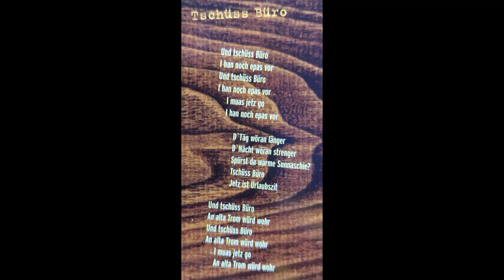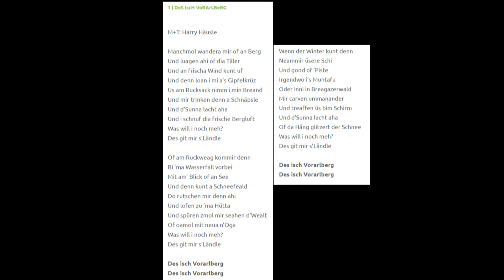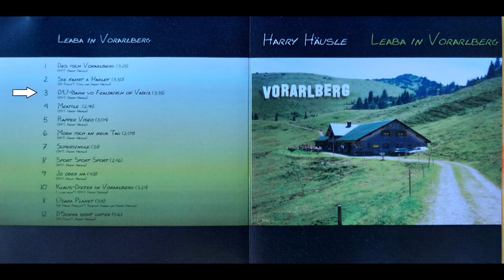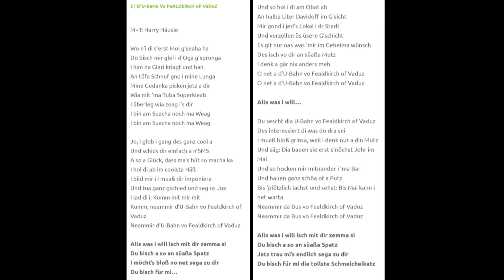im Ländle groovt's-Radiosendung Teil 7/7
Harry Häusle bei Dietmar Hartmann in seiner Radiosendung "Im Ländle groovt's" (immer Mittwochs von 21-22 Uhr)
Radio Vorarlberg (Ö2), Sendung vom 6.Oktober 2021, in Teil 7/7: "Tschüss Büro", "Des isch Vorarlberg", "D'U-Bahn vo Fealdkirch of Vaduz", "Riebel-Räg" (instrumental)
(Dietmar spielte insgesamt 17 Songs)